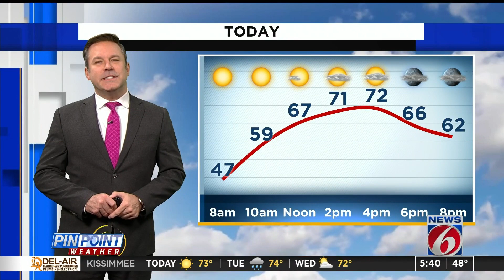Arctic blast to bring Christmas-time freeze to Florida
Troy Bridges says freezing temps are headed to the Orlando area.